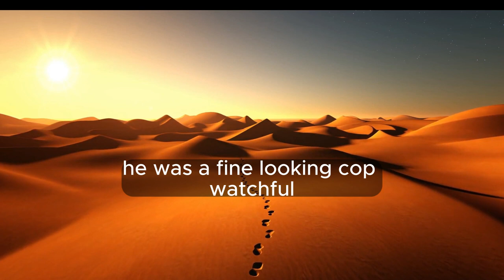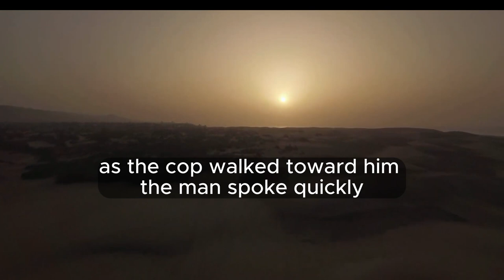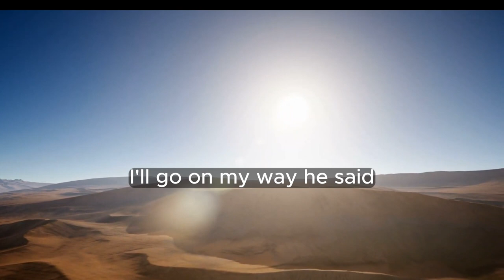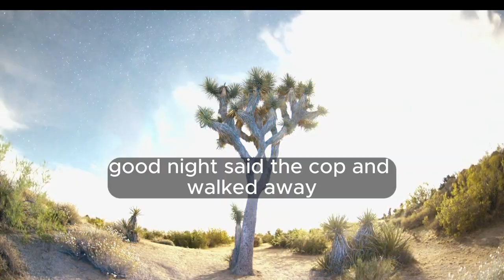Learn English by Listening to Great Stories